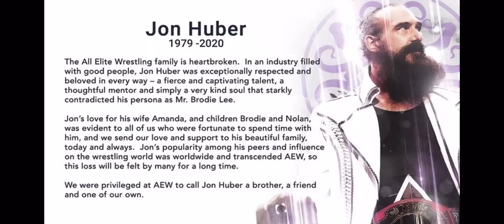R.I.P Brodie Lee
Rip to Brodie Lee...this is crazy

Brodie Lee died of a non Covid related Lung Disease. RIP a hilarious man and a great wrestler!

Brodie Lee dead
Brodie Lee Died
RIP